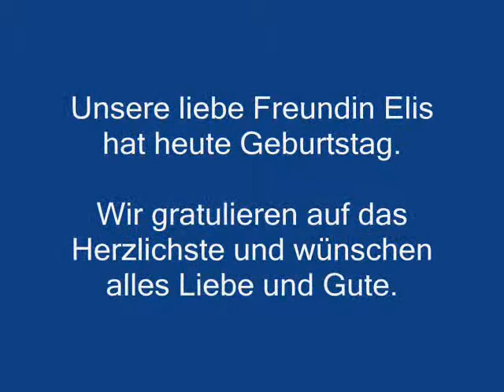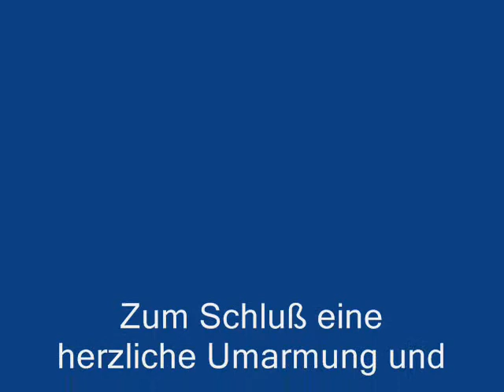Unsere Elis hat Geburtstag